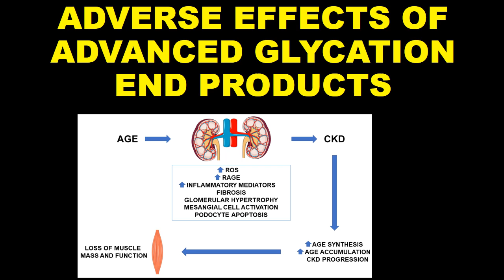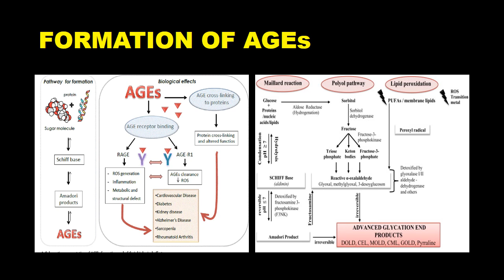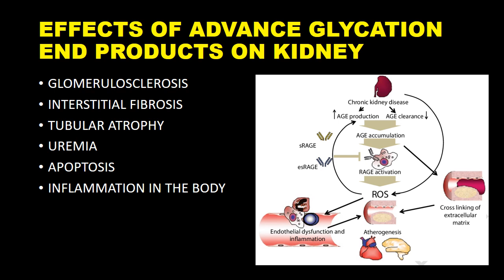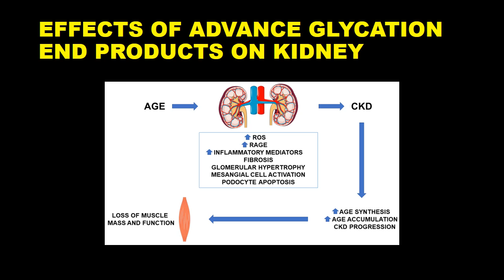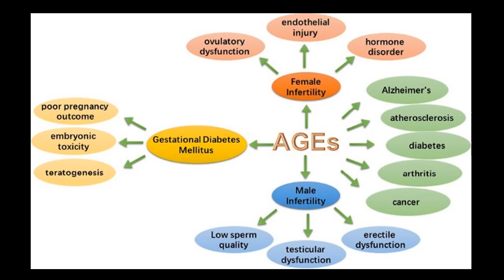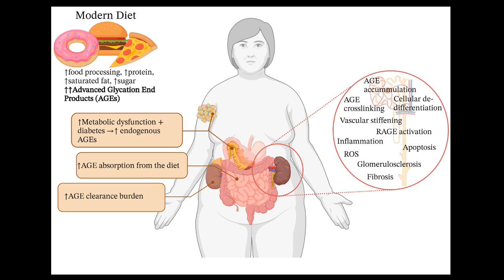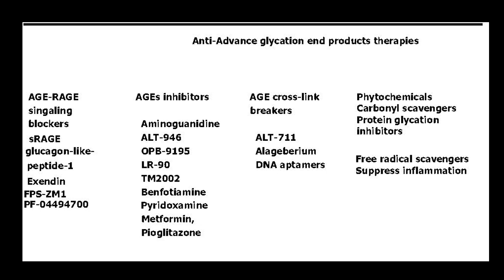What are Advanced Glycation end Products (AGEs)/Avanced Glycation End-Products (AGEs)/Look Younger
Adverse effects of advanced glycation end products on kidney, heart, Brain, Eyes /AGEs/RAGE

This channel is Dn. Ayesha Siddiqa is created to raise nutrition awareness among people all over the world. To assist professionals and interns, I offer free training sessions. I also share my personal research-based ideas with the audience to educate them.
This channel is Dn. Ayesha Siddiqa provides advice from experts on diet, education, health, meditation, exercise, dietitian, fitness, and home remedies.